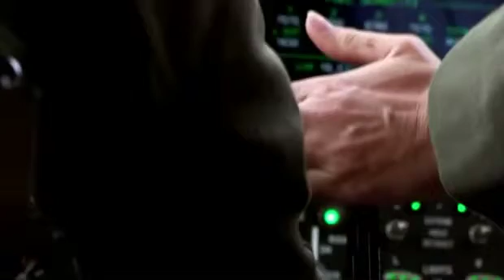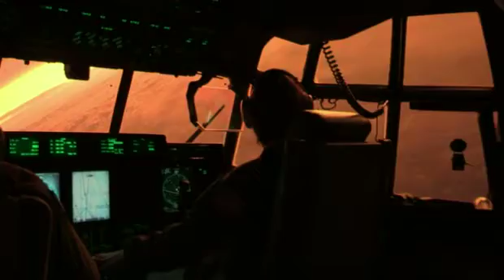Hurricane Hunters: Beautiful View Inside Tropical Storms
The Hurricane Hunters fly into Tropical Storm Rafael looking to see if the storm might soon become a hurricane. It is a rough ride, but the view is amazing. See more on Hurricane Hunters Monday at 9pm only on The Weather Channel.